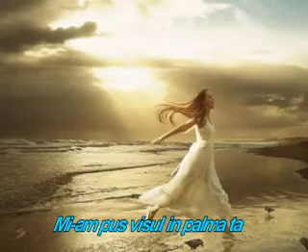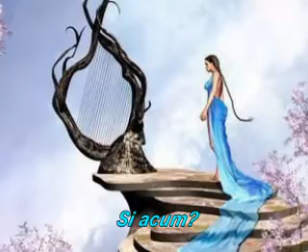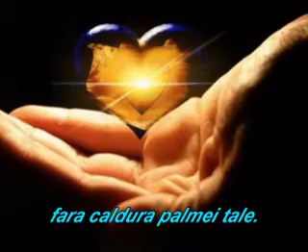MI-AM PUS VISUL IN PALMA TA!